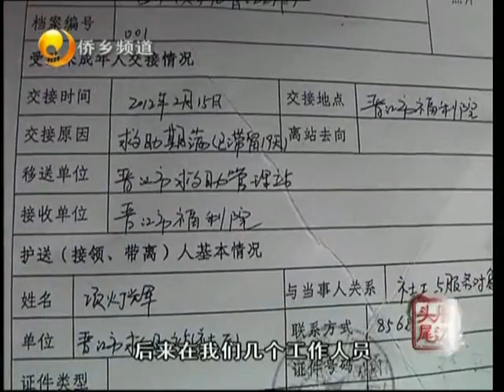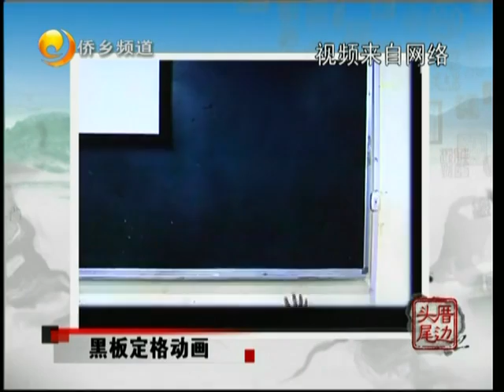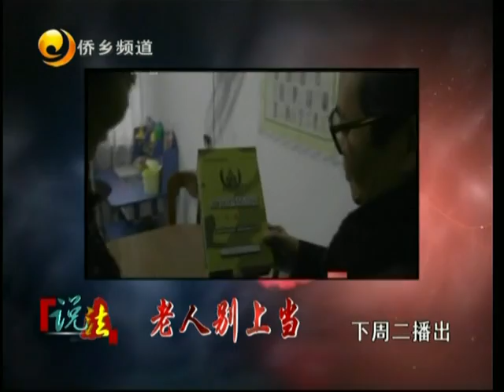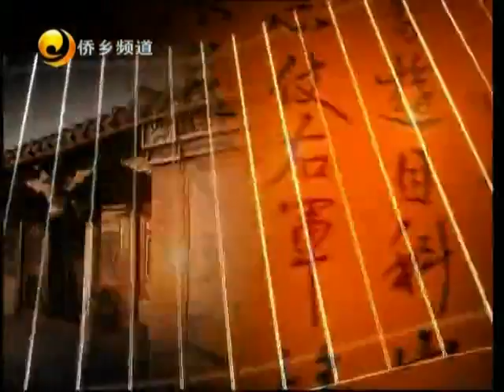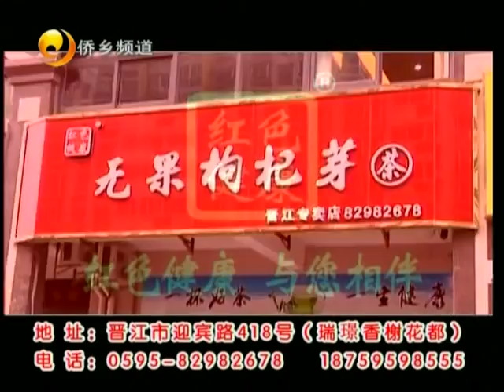咱厝咱人 2012年2月24日视频 晋江电视台